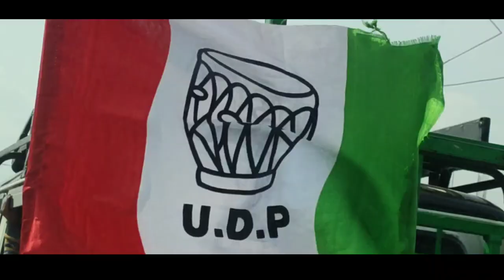SCRUTINY OF MA LAHKMEN RYMBUI 08.02.2023 | 7AMLAREM CONSTITUENCY | ELECTION 2023| MEGHALAYA